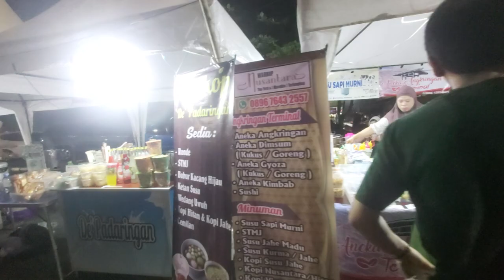Baiman Street Food Festival Hari Jadi Kota Banjarmasin ke 498 Halaman Parkir Pasar Sudimampir